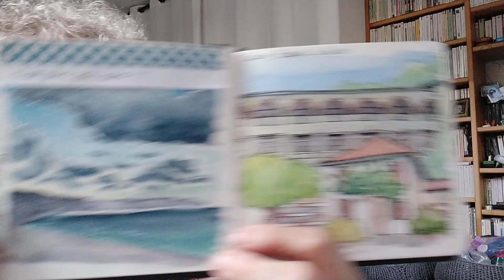épisode 74 du podcast de miclasouris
Le retour... avec du tricot (retour du mojo !), de la teinture, de la peinture... et des toussotements (tout sottement !)